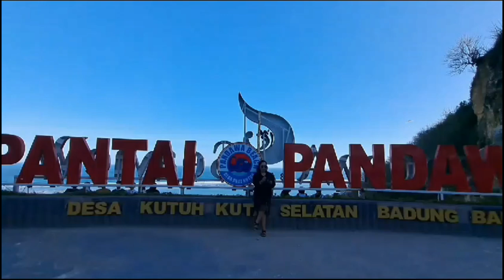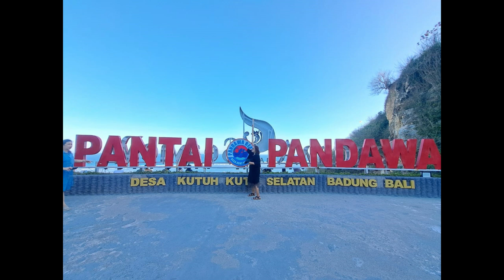Keseruan Adekh Bungsu di Pantai Pandawa ke dua kalinya